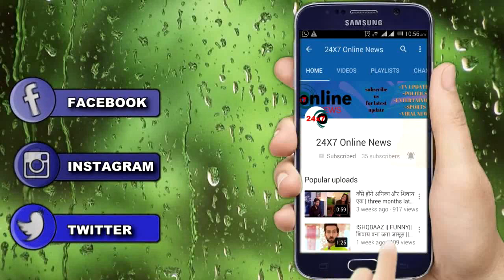YRKKH || RIYA की साज़िश के चलते दादी पहुंचेगी मौत के मुंह में लेगी आखिरी सास